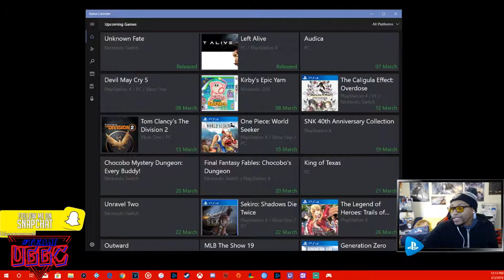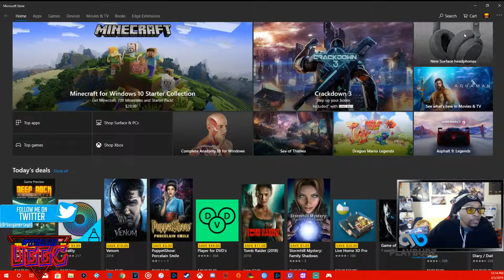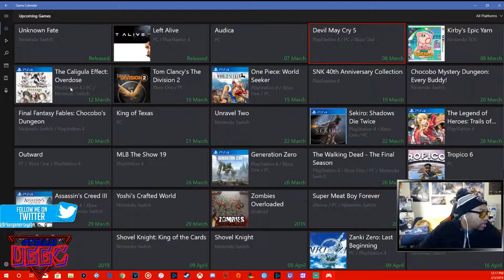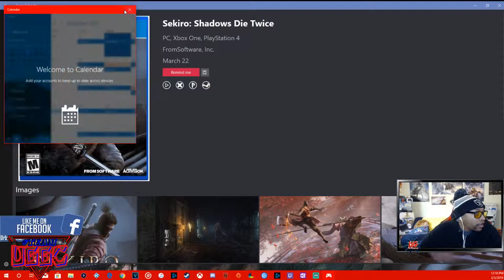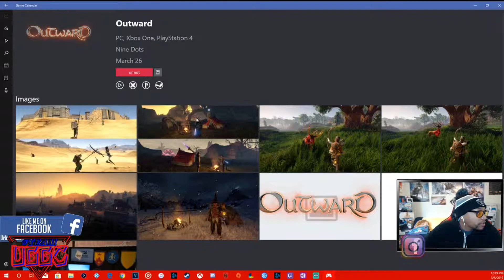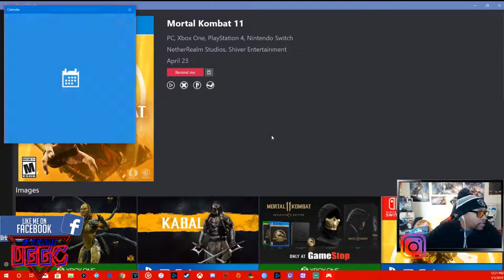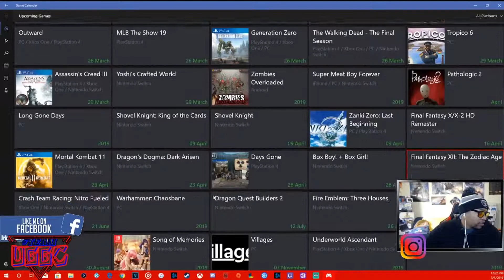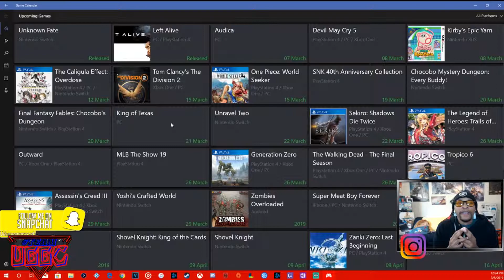:: Game Calendar :: / EP 3 / MARCH AND APRIL / Big Titles This Month!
NEW URBANGAMERS WEBSITE / BLOG

::SOESIC CLOTHING CO X URBANGAMERS::
At Soesic Clothing Co., we provide you with an excellent shopping experience as our clients’ satisfaction matter a lot. We have the perfect combination Original, Unique, & Creative Clothing. Inspired by Gaming, Skating, Hip-Hop, and Other Passions that are tailored to meet your needs through our standard shopping practice.
Even if you are not sure of what you want, our e-shop has got several ways to help you identify your needs. Everything about Soesic Clothing Co. revolves around our commitment to help you look your best and inspire confidence in you.
We have been operating for over One Year and we have managed to build up a reputable establishment online. We have a great team and aim to grow our business more and more, offering our customers the best Original, Unique, & Creative Clothing. Inspired by Gaming, Skating, Hip-Hop, and Other Passions available.

::PLAYBUDZ X URBANGAMERS::
Optimize the way you'll game FOREVER! Playbudz high quality grip extenders add comfort
allowing you to play longer, giving you that extra edge!

:::TeamUrbangamers Members Social Media Breakdown!

SWIGGZ SOCIAL MEDIA BREAKDOWN:
PSN: Deathstormx
itsswiggz Stream:
Origin ID: Itsswiggz
Uplay: itsswiggz
itsswiggz Twitch TV
Nintendo SWITCH Friends Code : (SW-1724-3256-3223)

Gamertags
Xbox Live - xMAJINKHANx
PSN - xMAJINKHANx

RightOnPlaya /GameBreakers Gaming network
 SOCIAL MEDIA BREAKDOWN